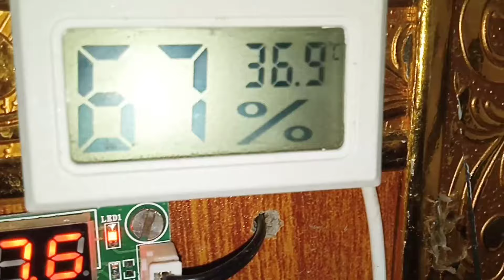Incubator complete information🐣🐤|Incubator ma egg rakhna ka tareeqa|My first video on YouTube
Assalam o Alaikum i am Abdul Mateen khan and you are watching AMK Times
This video is about how to use manual incubator
* Rotation of eggs
* Humidity
* Temperature
* Result and many other things
Thanks